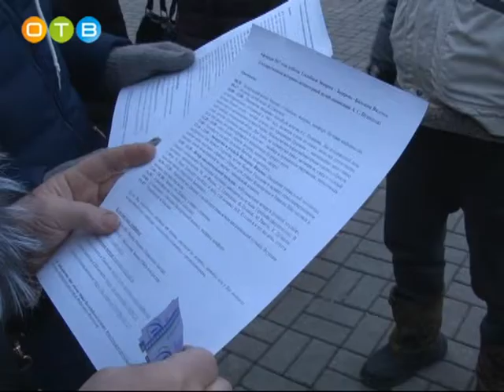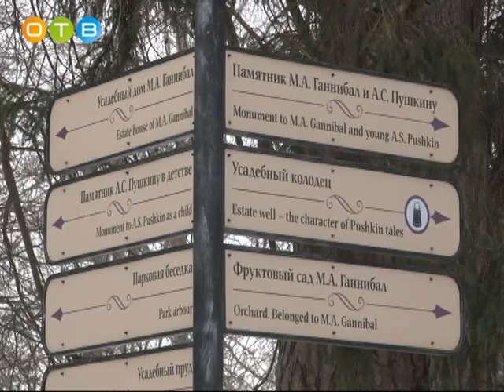«Усадебный экспресс» отправился в Одинцовский район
В рамках проекта «Усадебный экспресс» 4-ого февраля состоялась железнодорожная экскурсия в историко-литературный музей-заповедник Александра Пушкина. Гости смогли посетить сразу две усадьбы – Захарово и Большие Вязёмы. Проект, направленный на повышение привлекательности и доступности муниципалитета для туристов, реализуется в рамках соглашения между администрацией Одинцовского района и Центральной пригородной пассажирской компанией. В пушкинскую эпоху окунулась и съемочная группа ОТВ.